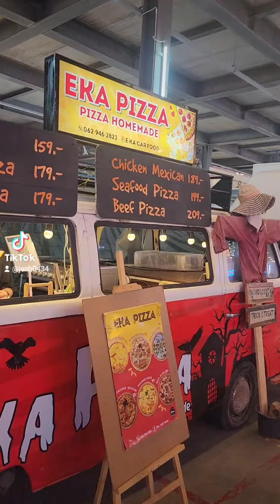เดินหาของกิน​ ที่ตลาดเทพประสิทธิ์​ พัทยา